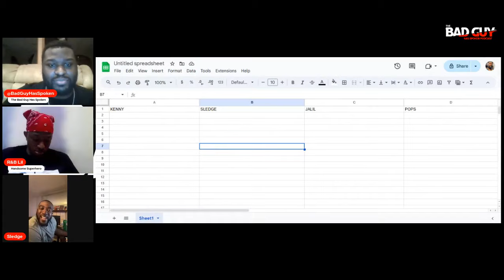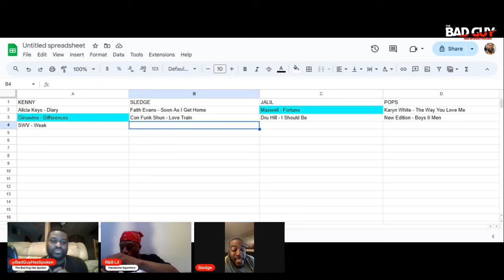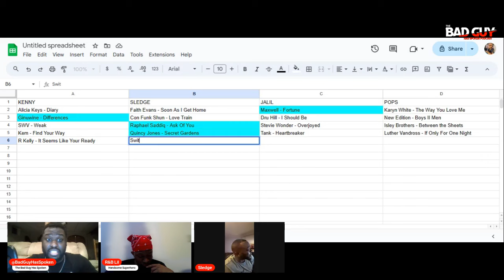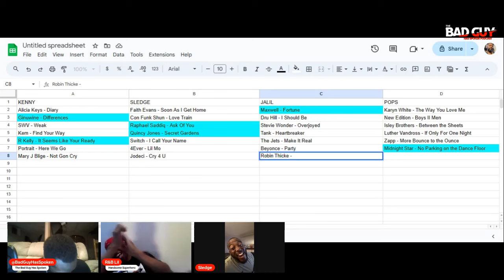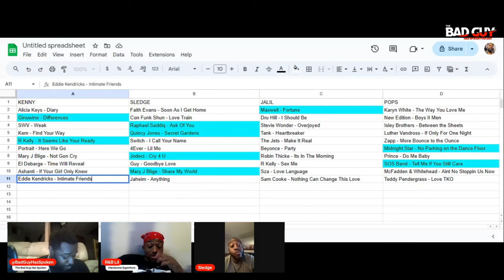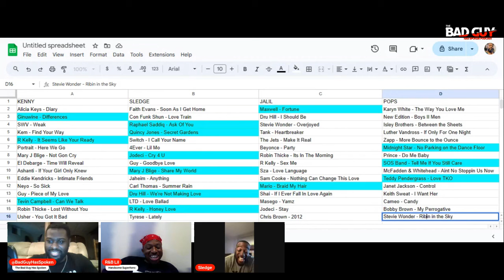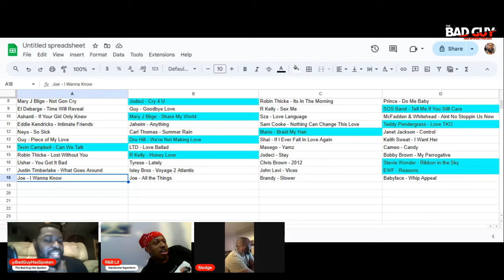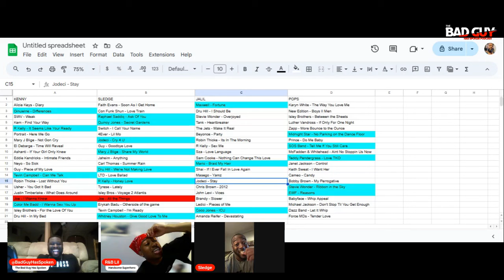Who Has The Best R&B Playlist? | Bad Guy Has Spoken Podcast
Who will reign supreme?